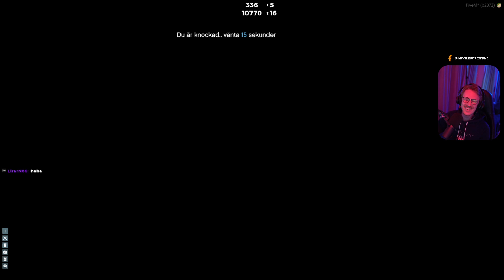HÅKAN TILL ATTACK | GTA RP PÅ SVENSKA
Missa inte nästa live-stream på Twitch! ↴

I use Fiverr for all of my animations and overlays that I haven't done myself.